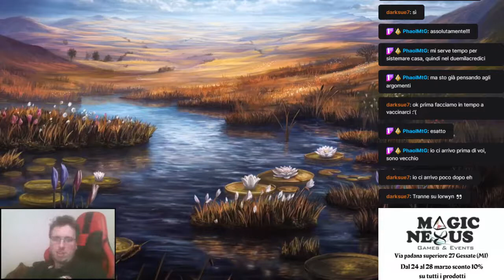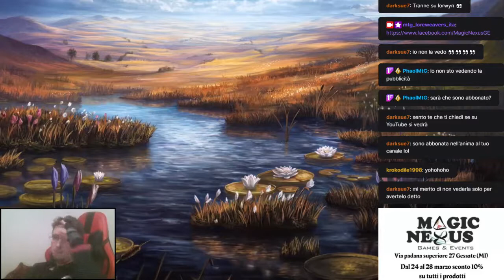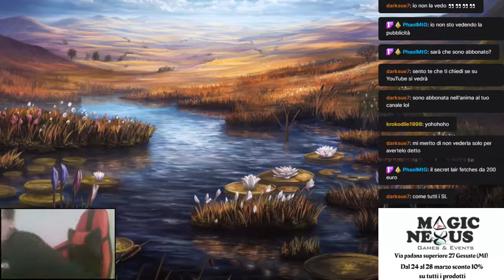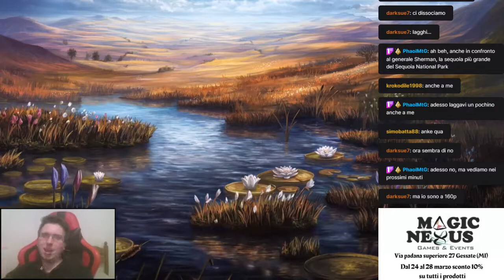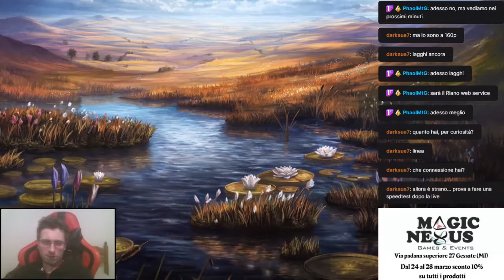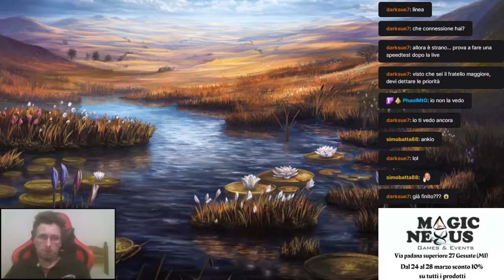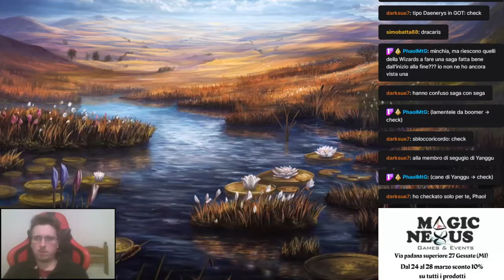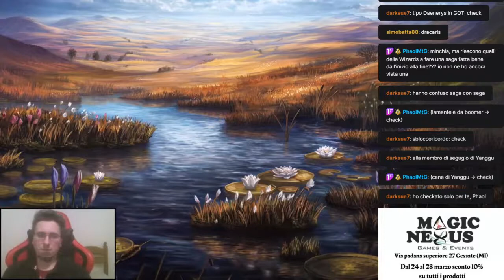Mtg Live Lore - Riassumendo Magic #6 - La storia di aurora nel dettaglio: capitoli 7-10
Frammento della live trasmessa il 21/03
Sesta puntata di una serie multipiattaforma.
In questa live ho riletto e corretto i riassunti dei capitoli  che vanno dal settimo al decimo del libro Aurora, secondo del ciclo di Lorwyn.

A partire da lunedì 1 febbraio, nel gruppo facebook Innistrad- Circle of Mtg Lore Seekers ho cominciato a riassumere capitolo per capitolo i libri di Lorwyn, al ritmo di quattro o cinque a settimana.
Infine, una volta realizzato un numero sufficiente di riassunti, tutto questo materiale sarà raccolto in un unico articolo da pubblicare nella mia rubrica Magic Historica su metagame.it

Per rimanere aggiornato sulla lore di magic, segui il gruppo facebook Innistrad-Circle of mtg lore seekers